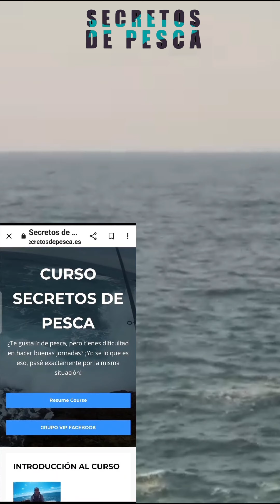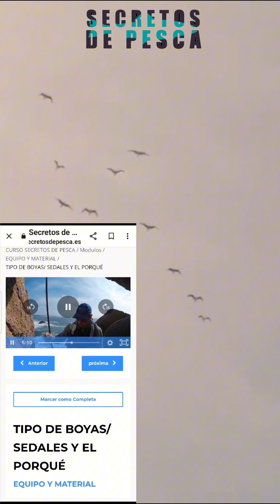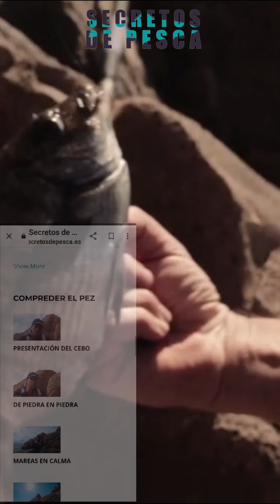CURSO SECRETOS DE PESCA